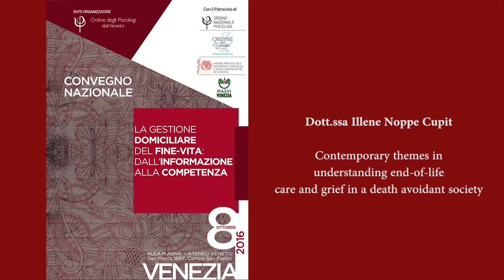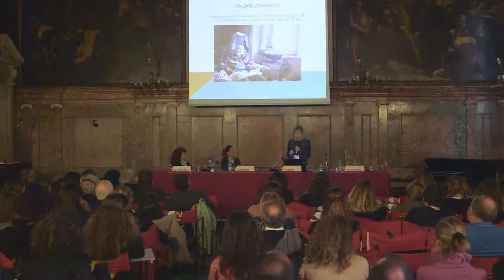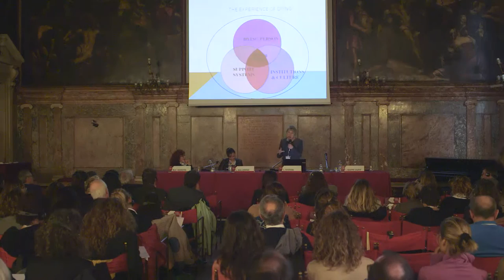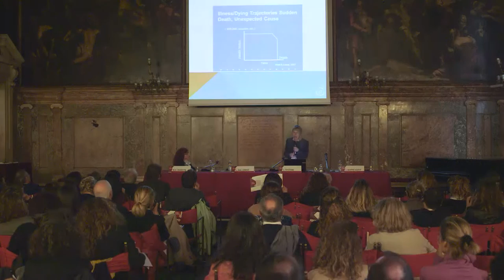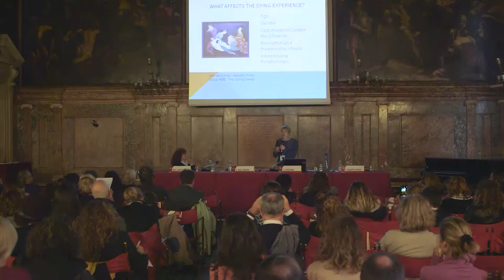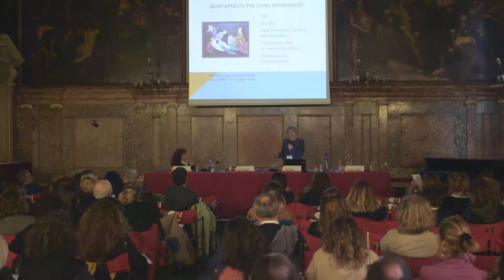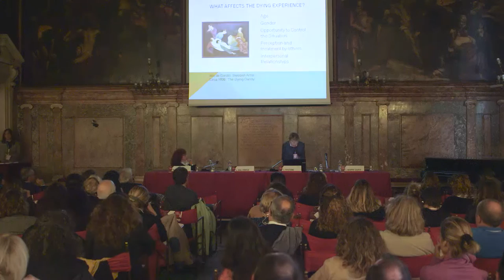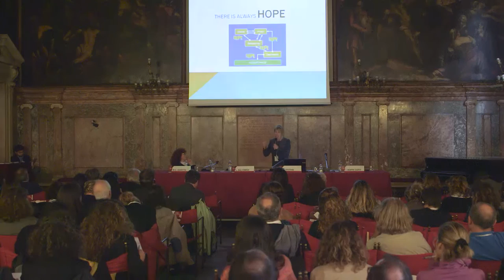End of life Care and grief in a death avoidant Society - Illene Noppe Cupit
La gestione Domiciliare del Fine Vita: dall'Informazione alla Competenza. Convegno nazionale organizzato dall'Ordine degli Psicologi del Veneto con il patrocinio del CNOP, dell'IPASVI, dell'Ordine dei Giornalisti del Veneto e dell'Ordine dei Medici. Ateneo Veneto, Venezia, 8 ottobre 2016.
Illene Noppe Cupit, Univesity of Wisconsin - Green Bay, USA